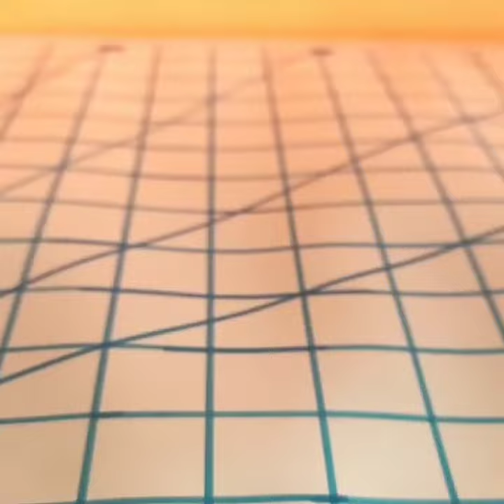Amazing Life Hacks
Hope you enjoy the

Like_Share_Comment👇👇👇